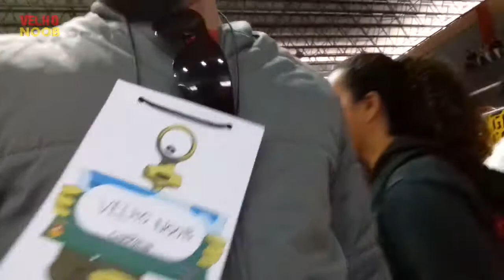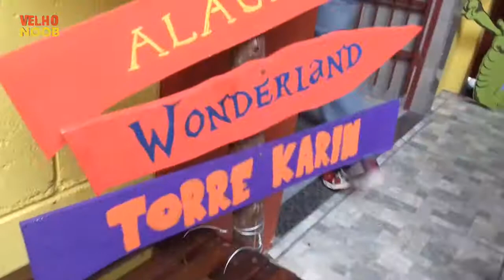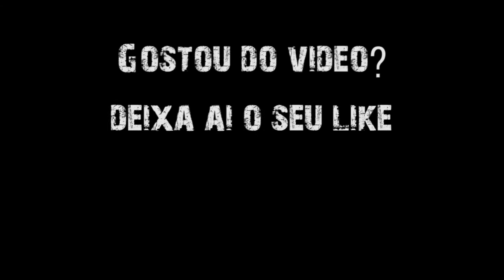Mercês Comic - Parte 1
Primeira parte da cobertura do Mercês Comic 2017